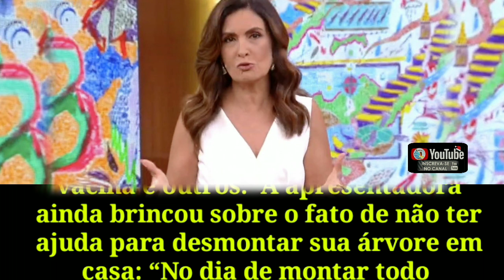Fátima Bernardes destrói árvore ao vivo no Encontro, implora por ajuda e choca: “Cuidado” 🌐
👀1⃣2⃣3⃣👀▁▂▃▅▆██████▆▅▃▂▁